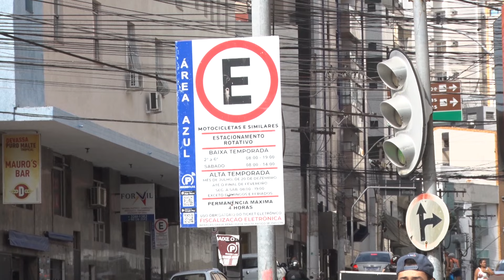03/06/2024 - PREFEITURA DE GUARAPARI QUER REINCIDIR O CONTRATO DE CONCESSÃO COM A Rizzo Park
Na última semana a prefeitura de Guarapari notificou a empresa responsável pelo estacionamento rotativo sobre a intenção do município de reincidir unilateralmente o contrato de concessão. A alegação é de que a Rizzo Park não cumpre uma série de exigências, como pagamento de tributos.